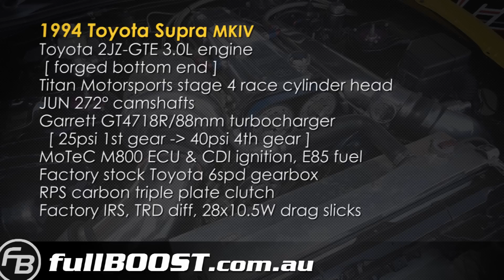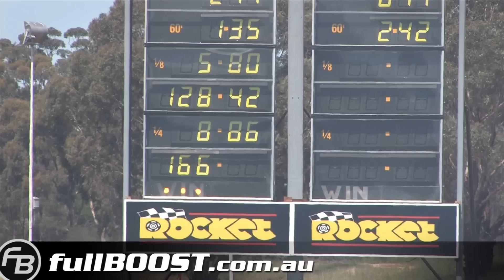Toyota 2JZ Supra 6spd manual runs 8.86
Well done to Darren for blasting into the 8-second zone at Heathcote. The Supra MKIV sure has some top end, but getting that perfect pass together is easier said than done. Power comes from a forged 2JZ 3.0L engine, large Garrett GT47 88mm turbo and MoTeC EFI system running on E85. The car broke the 6-speed gearbox just two days prior.

Darren would like to thank:

MoTeC
MPC Melbourne Performance Centre
Dandy Engines
Stud Rd Panels
Titan Motorsports USA
AOS Engineering
SpeedPro Distributors
Hallam Performance
Claudia, Danny, Eirc, Kerwin and fullBOOST

Heathcote Park, Australia - October 12th, 2014.